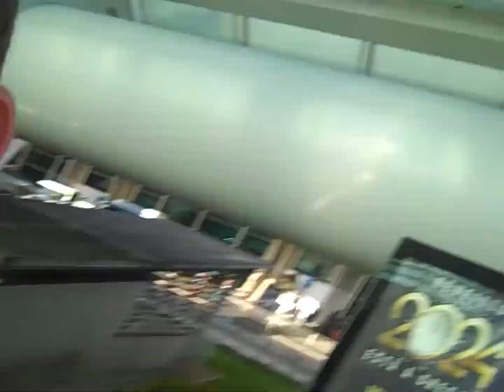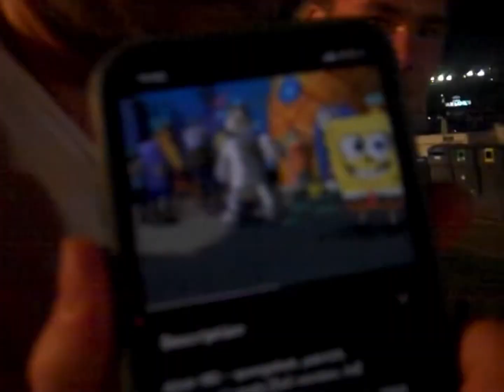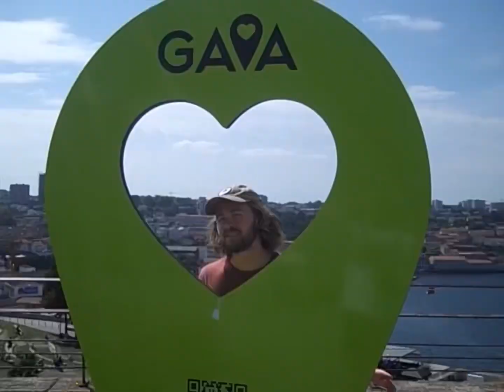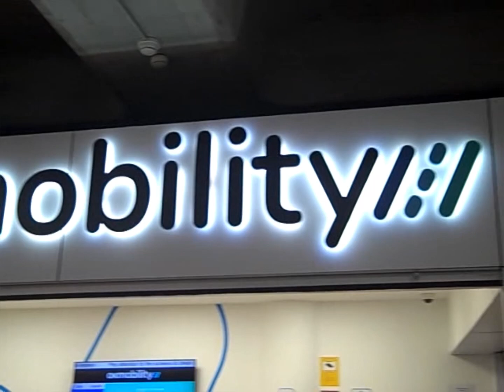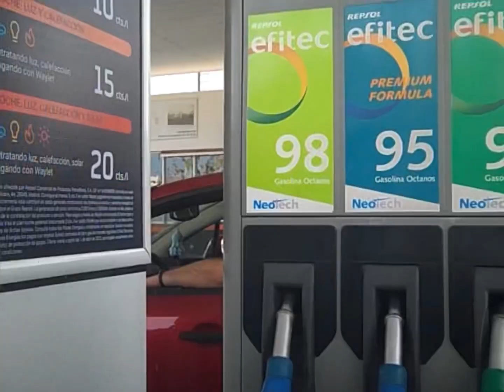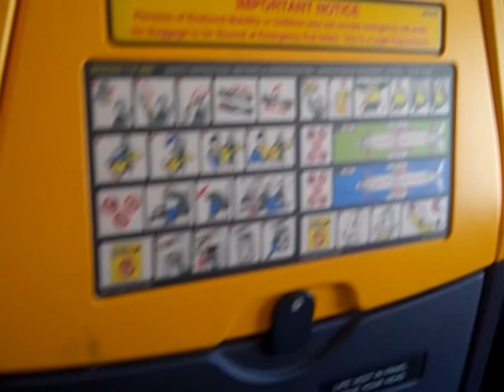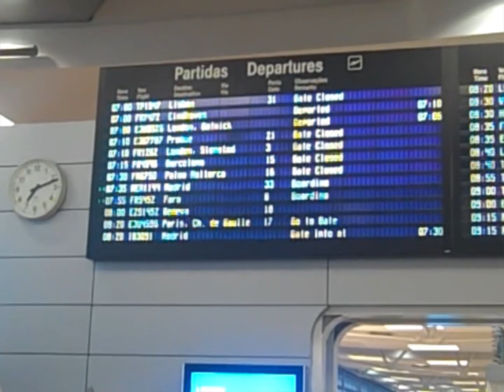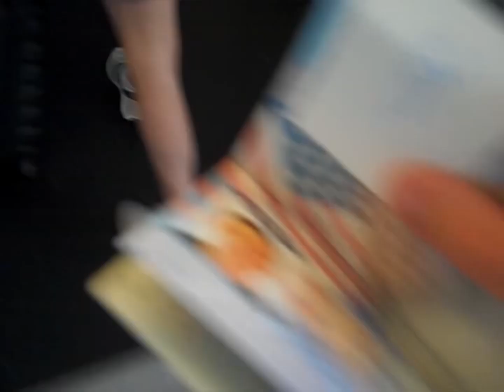Porto & Mallorca Vlog 2023 - Shot on Flip Mino Camcorder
Lads holiday, shot entirely on my Flip Mino camcorder from 2008. We visited Porto (Portugal) and multiple cities in Mallorca for about a week!